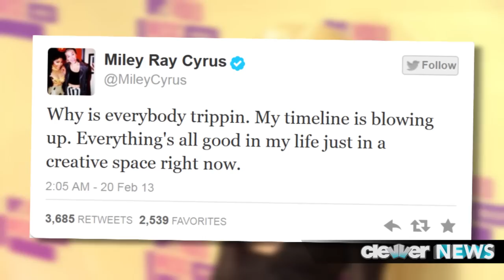Miley Cyrus Smoking Weed!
Several photos of Miley Cyrus smoking weed have surfaced!
Miley Cyrus. Caught in the act.
Now, I'm not sure what to exactly make of all this Miley buzz, but several photos of what appear to be the starlet engaging in illegal drug activity have hit the web.
The controversy began when a picture of Miley was uploaded to PerezHilton.com that showed the singer holding up her pup Bean, with a pile of what looks like the green stuff right in front of her.
Then, on a fake Miley Instagram account -- we see the former Disney star hanging out with a pal who is no doubt smoking some weed. And, to cap it all off -- a photo leaked last night of what seems to be Miley smoking a blunt.
While many could argue that the pic is photoshopped -- we can't help but notice the equal sign tattoo in the photo -- the same tattoo that Miley got to show her support of equality.
Now, Miley quickly took to Twitter to defend the photos.  She said QUOTE: Why is everybody trippin. My timeline is blowing up. Everything's all good in my life just in a creative space right now."  She then added QUOTE: "I don't have an Instagram."
Now, back in November of 2011 -- a video was filmed at her 19th birthday, that showed Miss Miles being presented with a Bob Marley birthday cake.  And, on video she was heard saying QUOTE: "You know you're a stoner when your friends make you a Bob Marley cake. You know you smoke way too much weed."
Her pal Kelly Osbourne who was also there, came to her defense publically -- citing that the Bob Marley cake was nothing but an inside joke.
So I have to ask.  Is Miley really turning to the green stuff -- or, are these photos simply the work of an excellent photoshopper?
Leave me your votes and thoughts below and then go ahead and THUMBS up this video, tweet me... and make sure to click back to ClevverNews everyday for the latest on your favorite celebs.